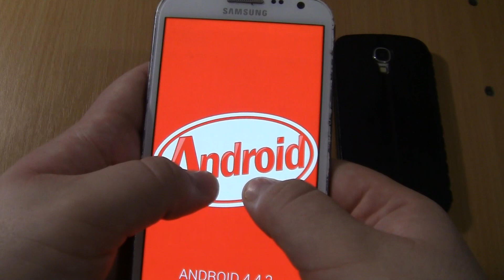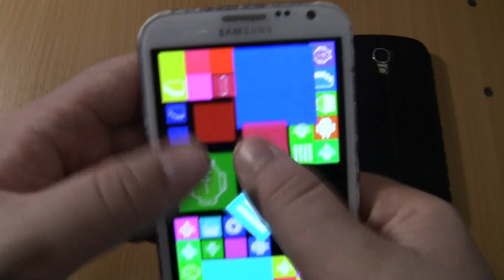Double Ringing alarms at the Same Time Samsung Galaxy Note 2+S3 android11+Incoming call Nokia 6700